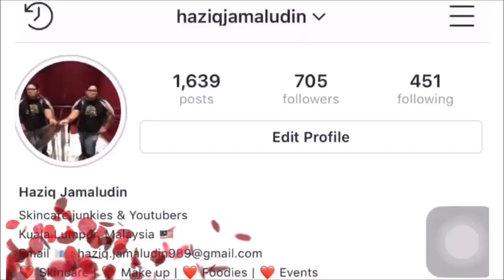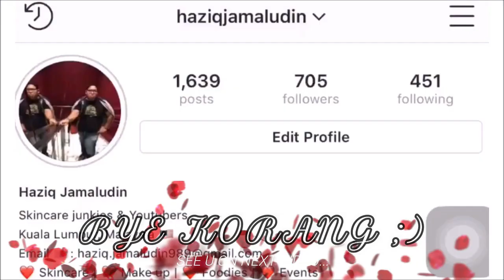Get Ready With Me | Morning Skincare Routine 2019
HEYYY GUYYS!

IT'S ME! HJ...

MORNING ROUTINE IS VERY  IMPORTANT TO ME BECAUSE I FEEL LIKE MY SKIN GET DIRTY OVERNIGHT WITH GERM AND BACTERIA  FROM THE PILLOW WITH SWEAT AND LEFTOVER   PRODUCTS. AS YOU GUYYS KNOW MORNING ROUTINE MUST BE MORE SIMPLE THAN A NIGHT ROUTINE...

SO TO MAKE IT RELIABLE FOR ALL, I CREATED A AFFORDABLE MORNING ROUTINE SKINCARE  THAT YOU CAN FIND ALL THE PRODUCT USED IN YOUR DRUGSTORE AND PHARMACY.

REMEMBER!!! ALL SKIN IS DIFFERENT AND I ENCOURAGE YOU TO TAKE INSPIRATION FROM THE PRODUCTS AND THEIR INGREDIENTS, RATHER THAN COPYING EXACTLY...

PRODUCT USED :

CLEANSER:
SIMPLE REFRESHING FACIAL WASH

DOUBLE CLEANSER:
SIMPLE MICELLAR CLEANSING WATER

TONER:
SIMPLE SOOTHING FACIAL TONER

MOISTURIZER:
SIMPLE - HYDRATING LIGHT MOISTURISER